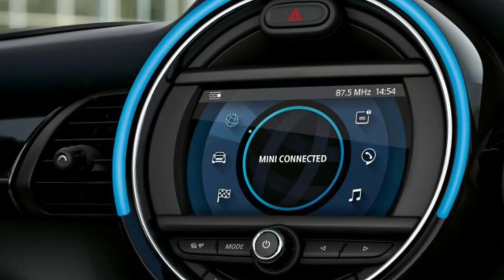MINI CONVERTIBLE || PURE UNFILTERED EXCITEMENT. Detailed Review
Boldly outgoing and open minded, MINI Convertible is packed with impulse and energy. The very essence of roof down, summer driving excitement – it stimulates your senses and lets you capture and share those subtle moments of pure open-road joy. It’s a non-stop thrill behind the wheel. It'll make you feel more alive and offer an air of sophistication in the sunshine. With unlimited headroom, there’s always a little more to enjoy.

Though all efforts are made to ensure that the information on this site is correct and updated, BMW India Private Limited do not provide any guarantee as to its accuracy and/or completeness and do not accept any liability in this regard.

The models, equipment and possible vehicle configurations illustrated on this website may differ from vehicles supplied in the Indian market. For precise information please contact your local Authorized MINI Dealer. Subject to change in design and equipment.

Performance data measured in the test done under controlled conditions of environment, fuel, etc. as per Central Motor Vehicle Rules, 1989.

Performance data as measured in the emission test done under controlled conditions of environment, driving cycle, fuel etc. as specified in Rule 115 of Central Motor Vehicle Rules, 1989.

Price prevailing at the time of invoicing will be applicable. Ex-showroom price inclusive of GST (incl. compensation cess) as applicable but excludes Road Tax, Tax Collected at Source (TCS), RTO, statutory taxes/fees, other local tax/cess levies and insurance. Prices and options are subject to change without prior notice.

Some options may contain mandatory combinations with other options.

The video/imagery may depict a configuration or equipment that is no longer available in this specific form, or at all, as a result of the upgrading of MINI car models and associated products.

Changes to the exterior and interior of the MINI model shown may apply due to regular product updates.

For questions, please discuss with your local Authorized MINI Dealer.

The models, equipment and possible vehicle configurations illustrated may differ from vehicles supplied in the Indian market.

For available color and upholstery combinations, please check with your local Authorized MINI Dealer.